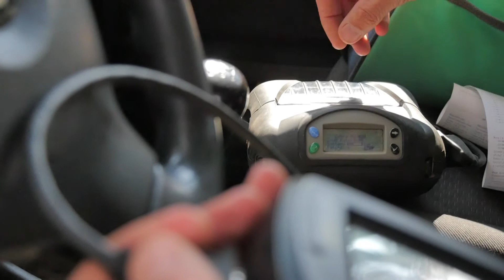Nadleśńictwo Strzelce Krajeńskie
Nad lasami nadleśnictwa przeszła potężna nawałnica. Wystarczyło zaledwie 20 minut aby kilkadziesiąt lat pracy , kilkuset ludzi, wielu leśników zostało  doszczętnie zniszczone . Na obszarze trzech tysięcy hektarów połamanych i wywróconych  zostało około 600 tysięcy drzew - to tyle, ile Nadleśnictwo wycina w ciągu roku.